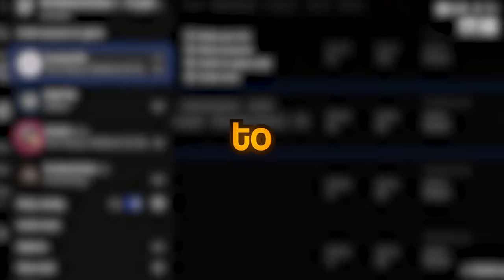Xbox Group Posts Are HILARIOUS! - Rainbow Six Siege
Xbox Looking For Group IS UNHINGED   - Rainbow Six Siege

This is the series where I try to get CHAMPION from using XBOX LFG posts (LOOKING FOR GROUP)

In this Rainbow Six Siege video, we're taking on the challenge of climbing from Copper to Champion rank. Is it possible to win in Copper? Watch to find out as we go through all the ups and downs of trying to reach the top in Xbox LFG. Don't miss out on this incredible gaming adventure!

Looking to rank up and win more gunfights in Rainbow Six Siege? This video will give you tips and strategies to improve your gameplay and reach higher ranks. Learn from a Rainbow Six Siege veteran and take your skills to the next level!

Become a pro at Rainbow Six Siege with these tips for winning gunfights and ranking up! This video covers strategies, tactics, and techniques that will help you dominate the game and climb the ranks in Y9 Rainbow Six Siege. Watch and learn how to improve your gameplay and become a top player in this popular tactical shooter.